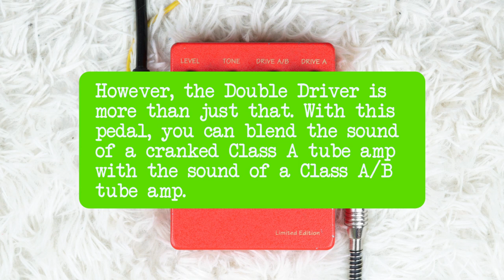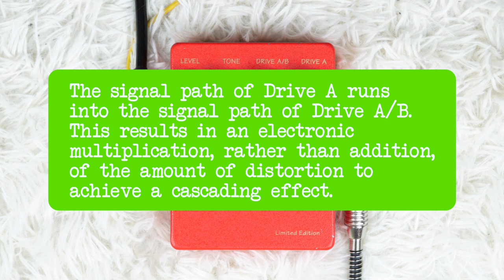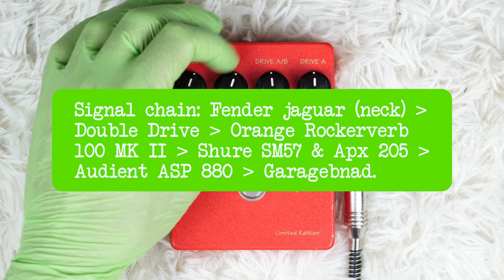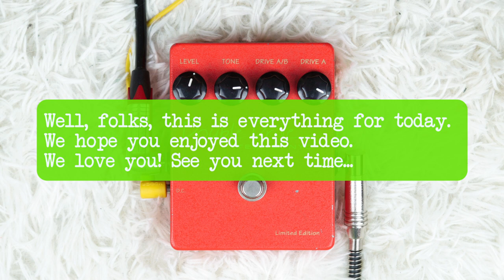Double Drive by Tech 21 - the sound of a cranked Vox AC-30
Hi folks, today we're going to show you a great overdrive: the Double Drive by Tech 21. This is a discontinued pedal, but it's not hard to find for an excellent price. Josh Scott (JHS Pedal) stated that the Double Drive "[...] is the most realistic cranked EL84 sound I've ever heard [...]".

The Vox AC30 is probably the most famous amp with EL84 tubes. If you're looking for a "cranked AC 30" in a pedal, the Double Driver is your address.

However, the Double Driver is more than just that. With this pedal, you can blend the sound of a cranked Class A tube amp with the sound of a Class A/B tube amp.

- DRIVE A controls the amount of Class A power amp output stage distortion (Vox AC30-style amp), rich in even harmonics.

- DRIVE A/B controls the amount of Class A/B power amp output
stage distortion (Fender/Marshall-style amps), rich in odd harmonics.

- The signal path of Drive A runs into the signal path of Drive A/B. This results in an electronic multiplication, rather than addition, of the amount of distortion to achieve a cascading effect.

Use the following timestamps to navigate through the video:
What are we doing today? - 00:00
Riff #1 - Fender Jaguar in E standard (bridge) - 01:28
Using the Double Drive as a clean boost - 01:42
DRIVE A - 02:24
DRIVE A/B - 02:56
DRIVE A vs DRIVE A/B - 03:17
Mixing the two drives (how do they interact together?) - 03:55
The TONE knob - 05:00
Loving this tone! - 05:35
Riff #2 - Fender Jaguar in E standard (neck) - 06:58
Let's find a nice low-gain setting - 07:20
Let's now find a nice mid-gain setting - 08:11
Pushing the gain - 09:12
Gain dimed - 09:45
This is a great tone! - 10:26
Bye-bye - 11:00

Here you can find more info about the Tech 21 Double Drive